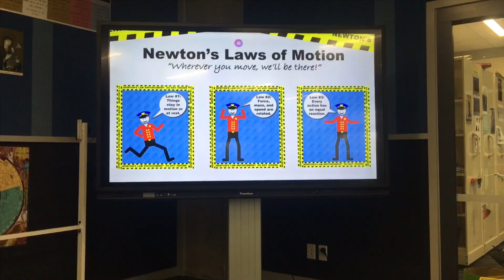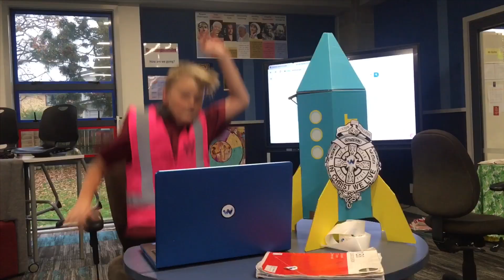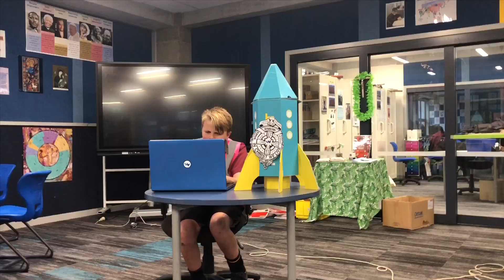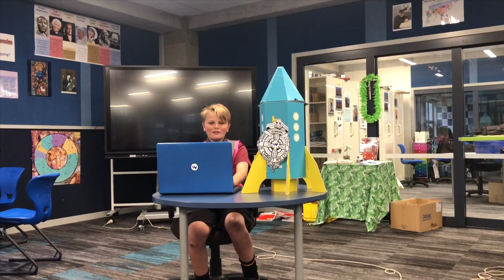Liston College 8K & 8M Rocket Challenge 2019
Miss Suelto’s classes participating in The Wonder Project